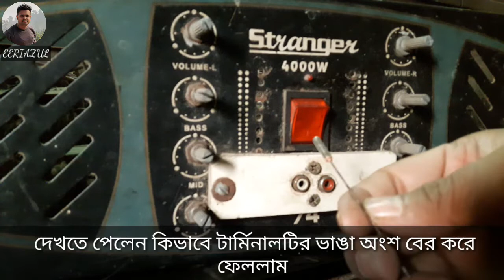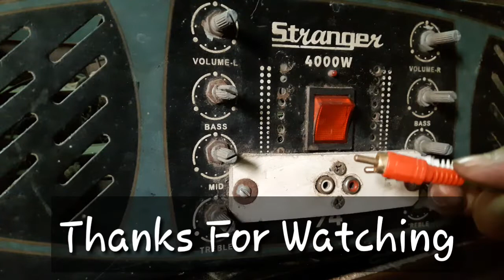CD Jack এর ভেঙ্গে যাওয়া অংশ বের করুন খুব সহজে | CD Socket Repair | Audio CD Jack | 01946198414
একটি অ্যামপ্লিফায়ার এর CD সকেট এর ভিতরে CD Jack ভেঙ্গে ভিতরে থেকে গেল। এখন, এই ভাঙ্গা অংশ আমি কিভাবে বের করব। সেই প্রক্রিয়াটি আমি ভিডিওটি মাধ্যমে দেখিয়ে দিলাম।

সুইটি ঢুকিয়ে এরপর কিছুক্ষণ অপেক্ষা করতে হবে।
তারপর আস্তে আস্তে টেনে বের করতে হবে।

🪛 Orders are Taken for Manufacture and Repair of any type of Amplifier And Speaker 🔊

🪛 সাউন্ড সিস্টেমের সকল প্রকার মালামাল পাইকারি ও খুচরা বিক্রি করা হয়।

🪛  যেকোন ধরনের এমপ্লিফায়ার বানানো অথবা রিপেয়ার করা । স্পিকার রিপেয়ার- করানো হয়। Original Pva Amplifier, CS 3080,4080 Amplifier, Mixer রিপেয়ার করা হয়।

📍 Media Sound System-
66/a, Mawlana Vashani Hockey Stadium,Gulistan,Dhaka

 📍 MD RIAZUL ISLAM ( TECHNICIAN ) - ELECTRICAL DEPARTMENT & DIPLOMA ENGINEER, DHAKA , BANGLADESH

The channel has been opened to share the work that I do.I will share various interesting videos here.
 share various videos here about electrical and electronics And science. Of course you can learn something from here.

 So, you can connect in this My Channel.

বিভিন্ন দর্শনীয় স্থান ইতিহাস এবং সৌন্দর্য তুলে ধরার চেষ্টা করি